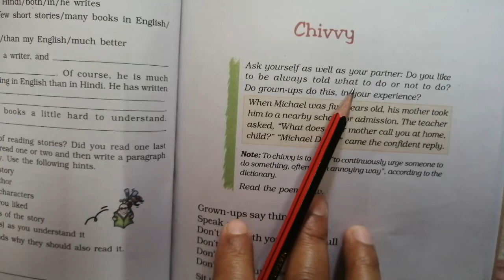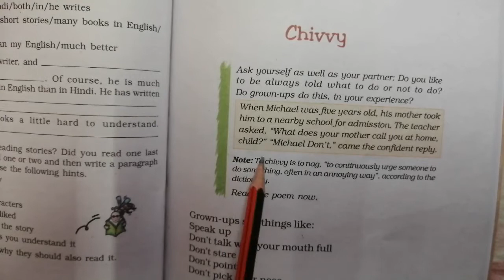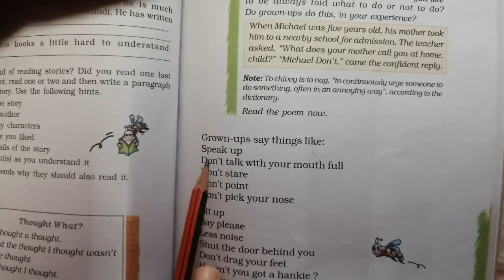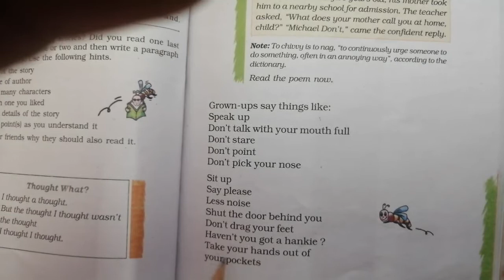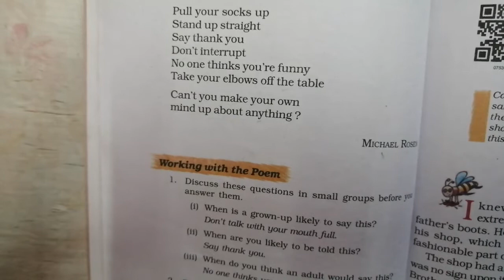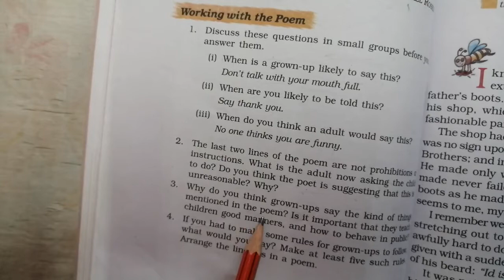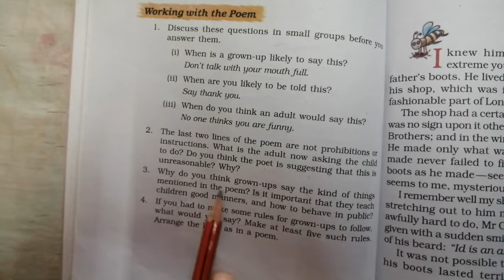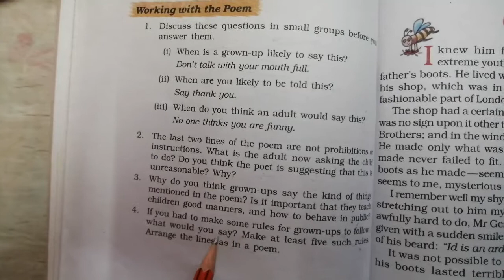Class-7th (English - Honeycomb) Poem - 4, Lecture - 36